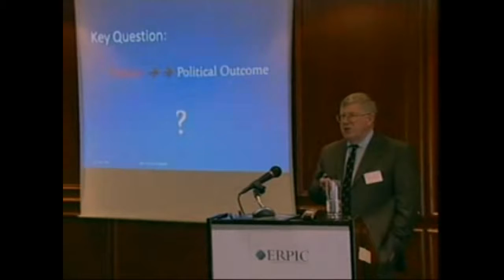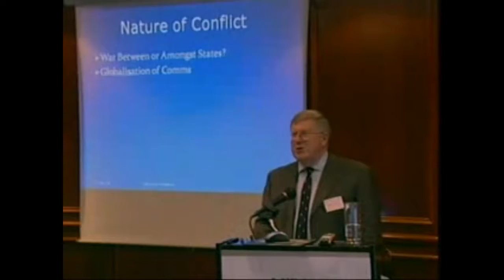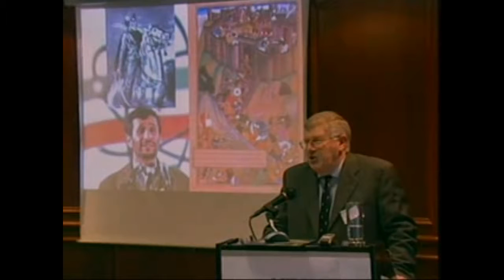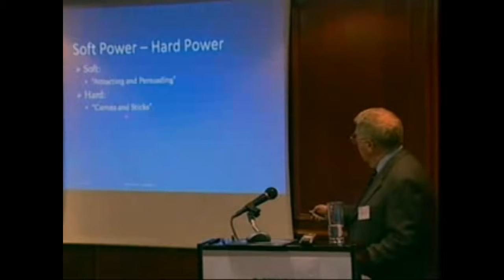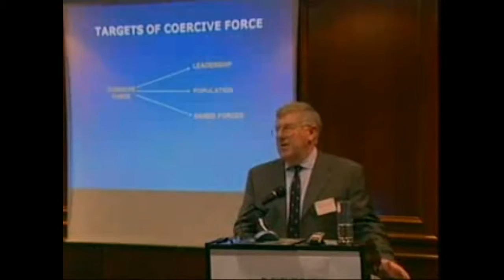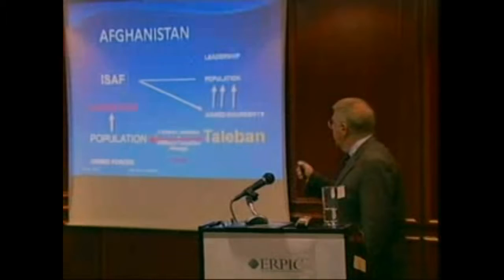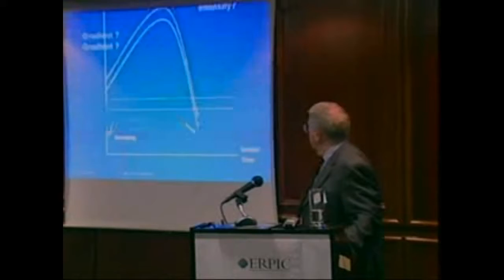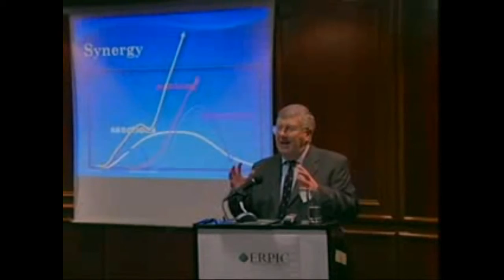Coercion a Modern Paradigm of War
Air Cdre RAF (Retd.) Andrew Lambert
The Cresent of Crisis and the Role of Cyprus